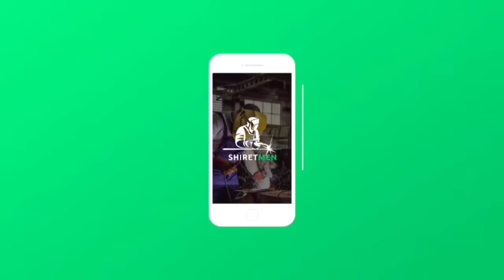ШОШИЛИНЧ! ЯНА КАСАЛЛИК АВЖ ОЛДИ ХАЛОК ЭТГАНЛАР БОР КЕЧ БУЛМАСДАН КУРИНГ...